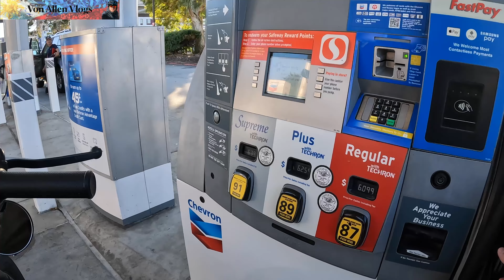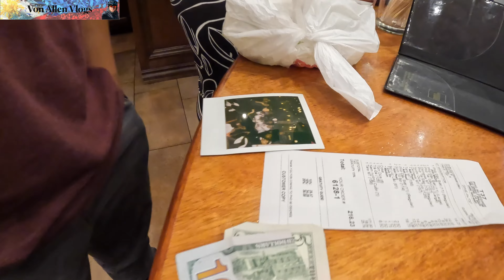TamBike and Dinner with the Beast Bay Crew RC | Von Allen Vlogs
Tambike at the Great Mall in Milpitas, CA with the Beast Bay Crew RC and members of the South Bay Crew. It is always fun to hang out with these guys. Have fun with us as we chill and laugh over dinner.

Featuring the Kuyas of Beast Bay Crew RC